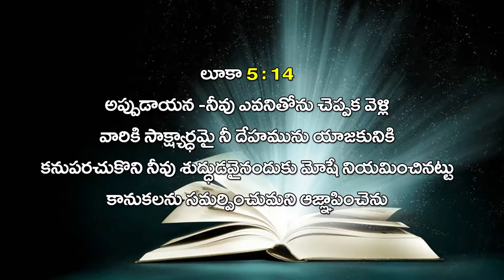Pastor A S.Vasu garu ||15-05-2019|| అంశం: కృపచూపే కృపామయుడు...